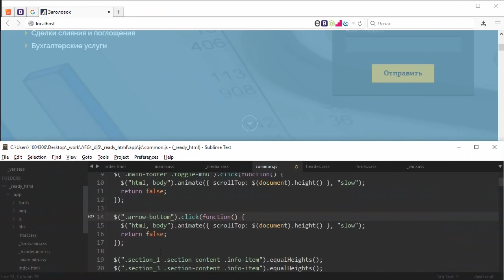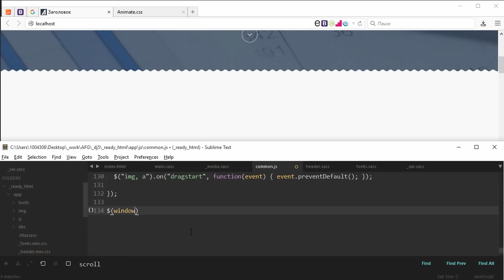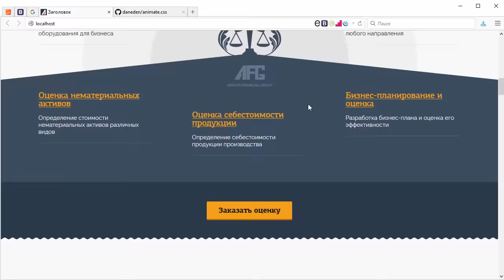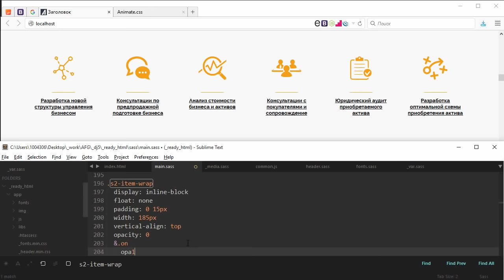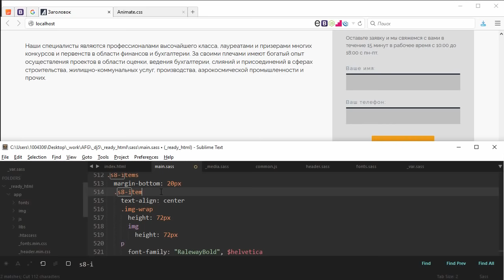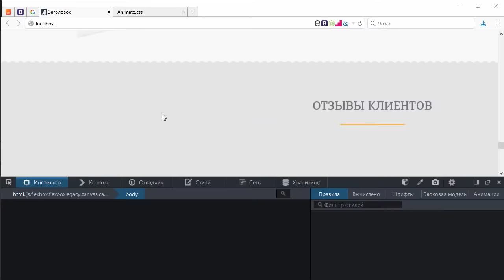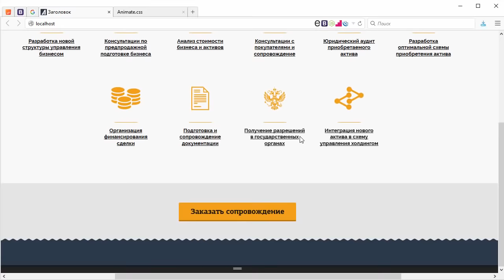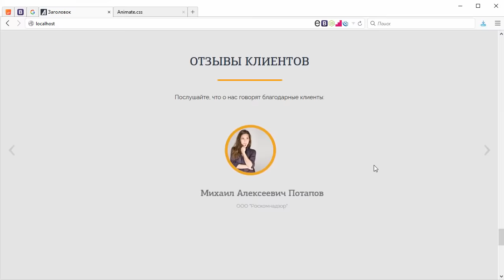Адаптивная верстка лендинга. Часть 14 - Анимация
В этом уроке мы рассмотрим создание анимации элементов при скролле на сайте. Для создания анимаций будем использовать популярную библиотеку Animate CSS.

Таймкоды:
00:00 Начало урока
00:17 Событие для кнопки "Вниз"
02:27 Обзор плагина для анимации при скролле
03:26 Анимация универсальных заголовков
11:23 Анимация элементов секции "Оценка"
14:21 Анимация элементов секции "Наши услуги"
18:24 Анимация появления карусели
19:45 Анимация секции "Мы- профессионалы"
22:33 Анимация появления нижней формы
28:17 Анимация появления параграфа
29:30 Тестирование и правки